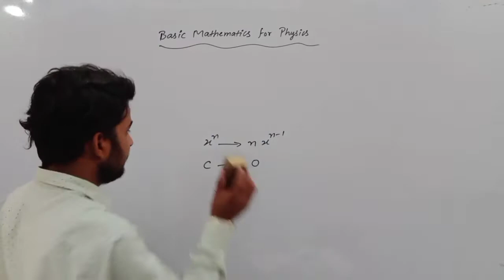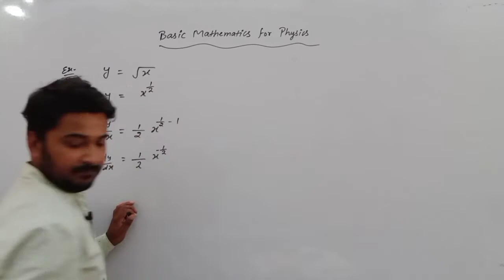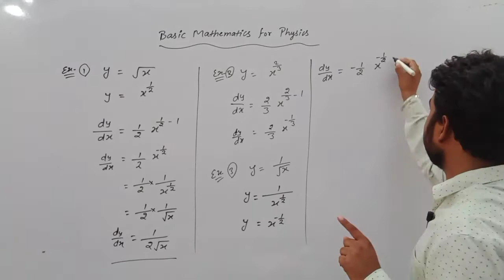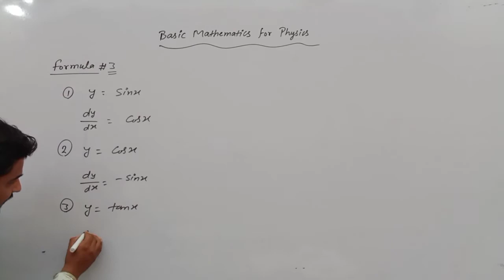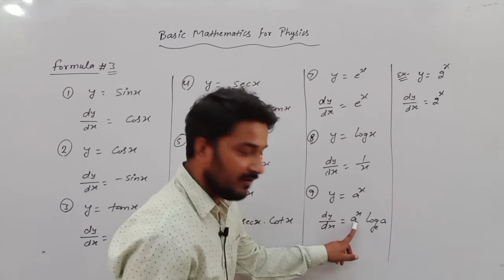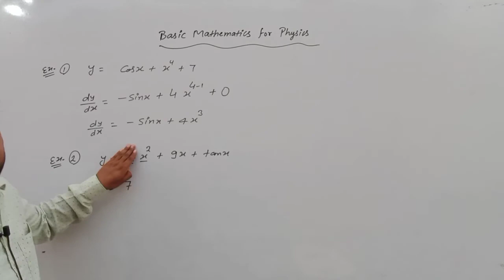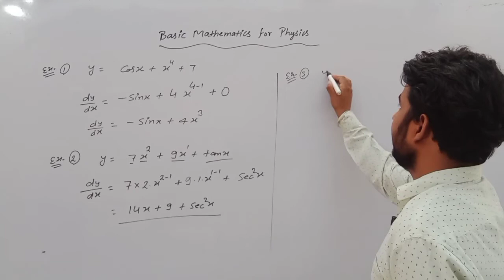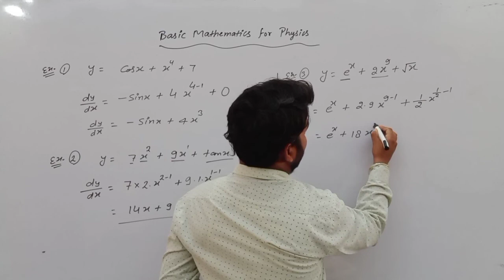Basic Mathematics for Physics | Differentiation #02